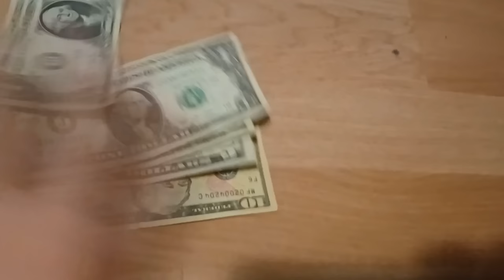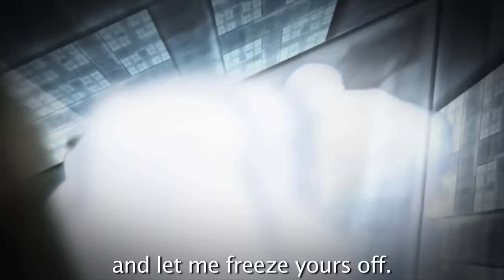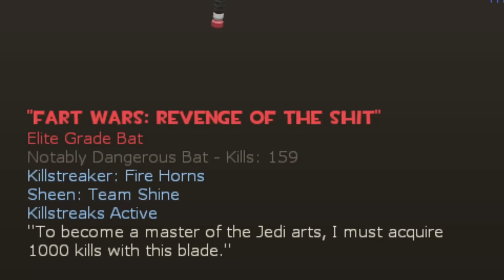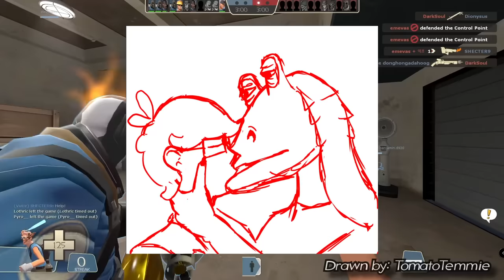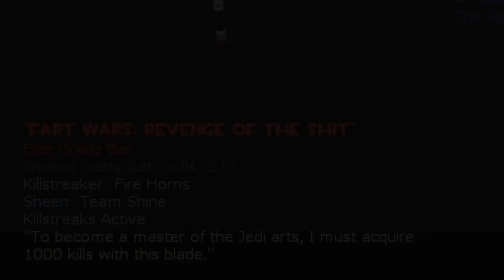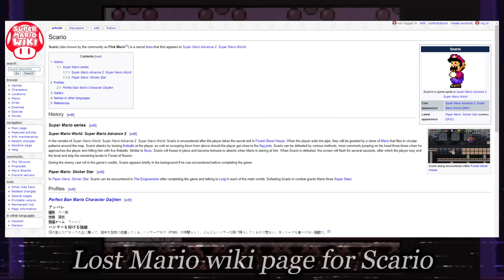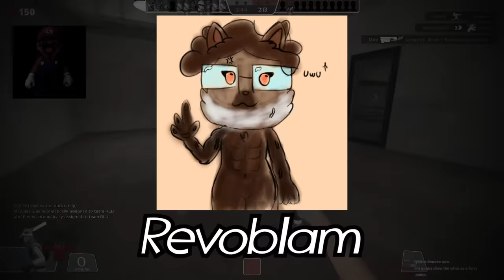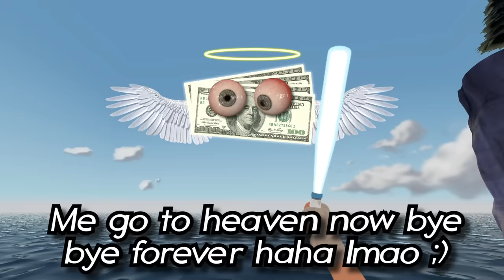I Got 1000 Kills Using ONLY The Batsaber [TF2]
This video is better than the entirety of Rise of Skywalker

Episodes:
0:00 Intro
4:54 Day 1: A New Padawan
11:14 Day 2:  Yoda Juice Wars
18:28 Day 3: Fall of the Jedi
23:02 Day 4: The New Approach
27:35 Day 5: The Thumb Menae
32:39 Day 6: Rise of the Furry